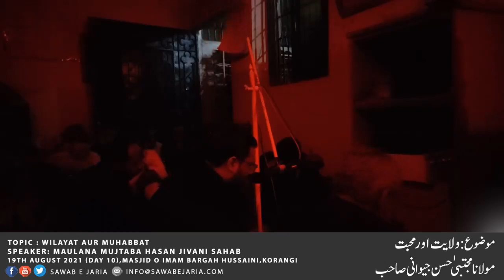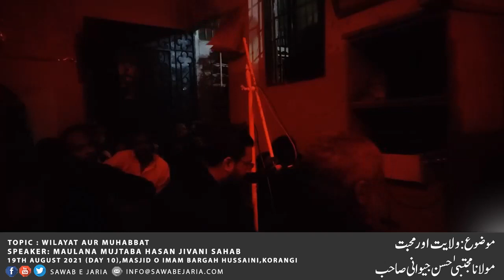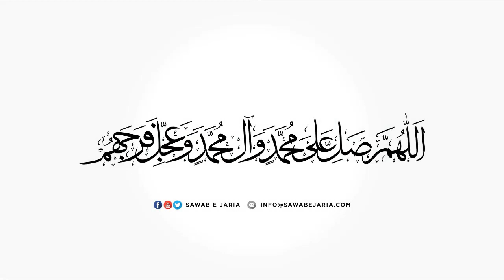Maulana Mujtaba Hasan Jivani Sahab | Wilayat aur muhabbat | 19th August 2021(Day10) [SawabeJaria]